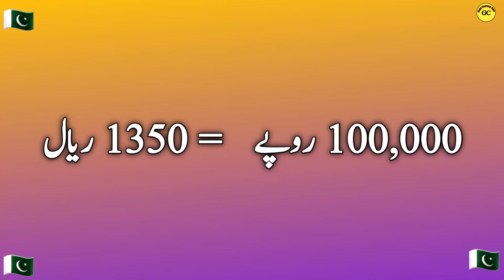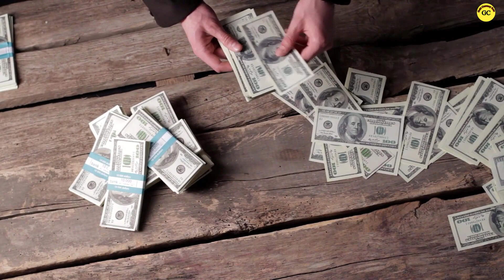Saudi riyal rate in Pakistan today |Dollar Rate Today آج کا ریال ریٹ